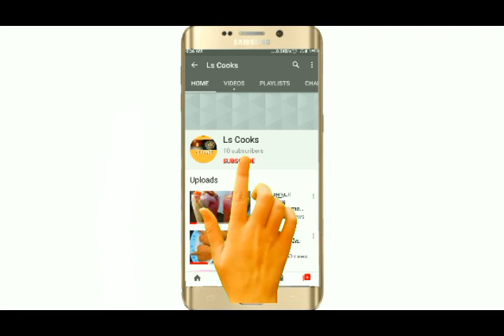இதுல அல்வாவா! சத்தான இனிப்பு